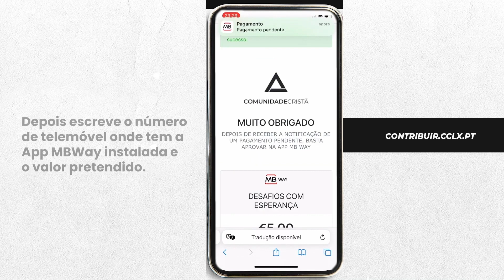CCLX \ Home Delivery Especial Natal | 13-12-2022